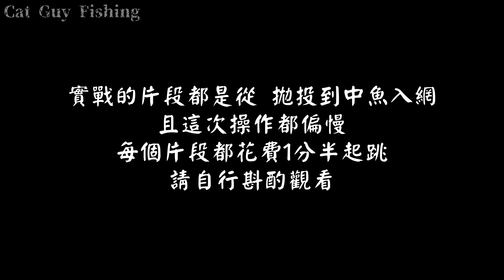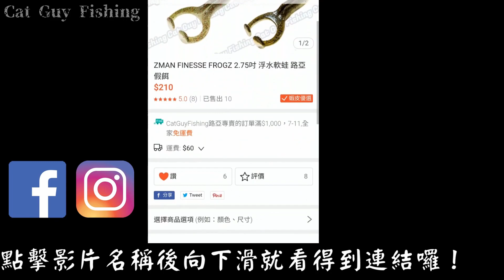ZMAN 4吋生物餌【Palmetto Bugz】【簡單介紹與實戰】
追蹤我們！

Tackle
餌：ZMAN PALMETTO BUGZ

槍柄
竿：751HRB-SV AGS19【 疾風七伍 AGS】
捲：Steez A TW
線：Vanish 10LB

竿：832MSB-SV AGS21【（…）[dat θríː] 83 AGS】
捲：Steez CT SV TW
線：Vanish 8LB

各種商品 實釣/介紹 影片整理